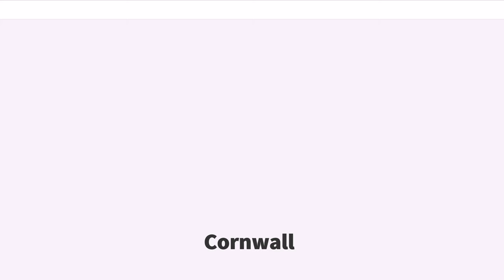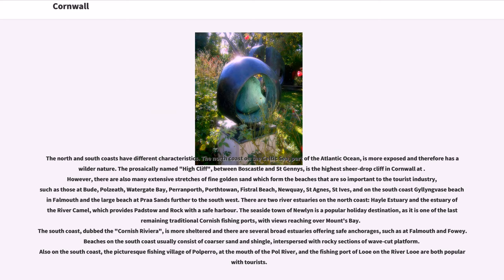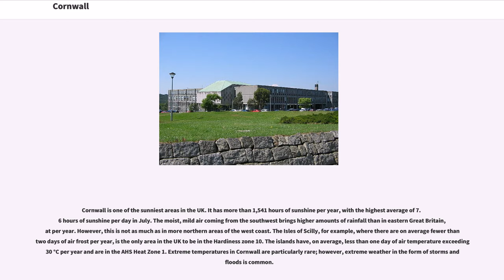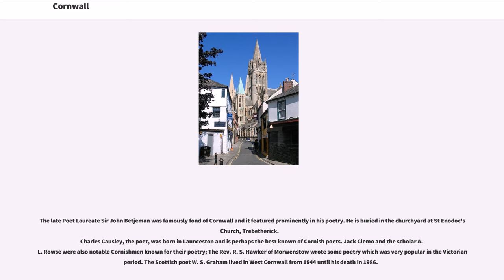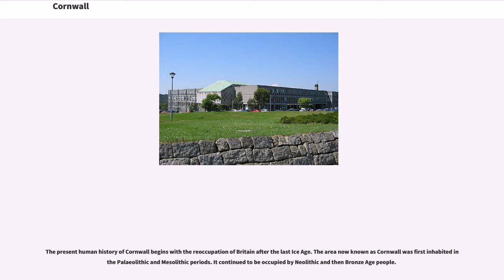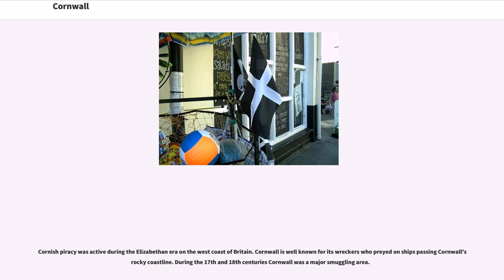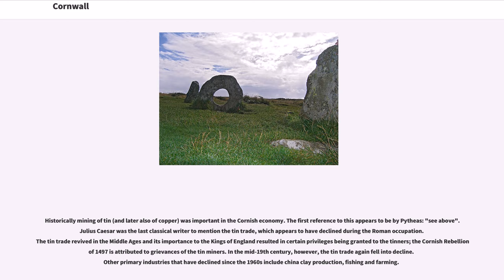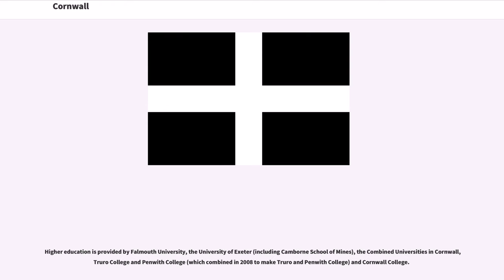Cornwall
Cornwall (; ) is a county in South West England in the United Kingdom. The county is bordered to the north and west by the Celtic Sea, to the south by the English Channel, and to the east by the county of Devon, over the River Tamar which forms most of the border between them. Cornwall forms the westernmost part of the South West Peninsula of the island of Great Britain. The furthest southwestern point of the island is Land's End; the southernmost point is Lizard Point. Cornwall has a population of and covers an area of . The county has been administered since 2009 by the unitary authority, Cornwall Council. The ceremonial county of Cornwall also includes the Isles of Scilly, which are administered separately. The administrative centre of Cornwall, and its only city, is Truro.

Cornwall is the homeland of the Cornish people and the cultural and ethnic origin of the Cornish diaspora. It retains a distinct cultural identity that reflects its unique history, and is recognised as one of the Celtic nations with a rich cultural heritage. It was formerly a Brythonic kingdom and subsequently a royal duchy. The Cornish nationalist movement contests the present constitutional status of Cornwall and seeks greater autonomy within the United Kingdom in the form of a devolved legislative Cornish Assembly with powers similar to those in Wales and Scotland. In 2014, Cornish people were granted minority status under the European Framework Convention for the Protection of National Minorities, giving them recognition as a distinct ethnic group.

First inhabited in the Palaeolithic and Mesolithic periods, Cornwall continued to be occupied by Neolithic and then Bronze Age peoples, and later (in the Iron Age) by Brythons with strong trade and cultural links to Wales and Brittany. Mining in Cornwall and Devon in the south west of England began in the early Bronze Age.

Few Roman remains have been fou...